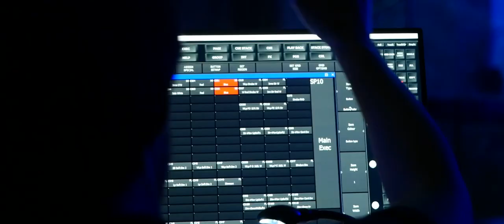Biznes Boxing Kraków 2021 [TRAILER]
XIV Gala Biznes Boxing Polska- 9 walk boksu białych kołnierzyków, walka para boxing, walka zawodowców oraz main event Taxi Złotówa vs Paweł Kołodziej i ponad 12 licytacji!  Razem zebraliśmy ponad 52,000zł na Dziecięce Hospicjum KS Tischnera w Krakowie!